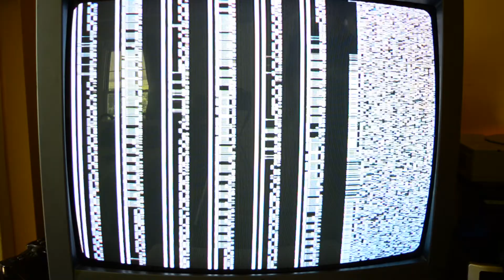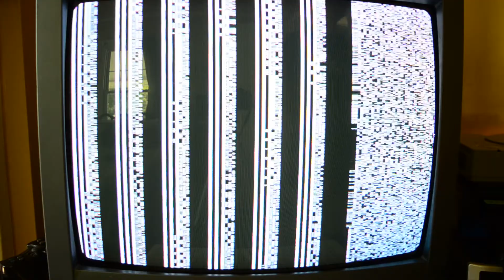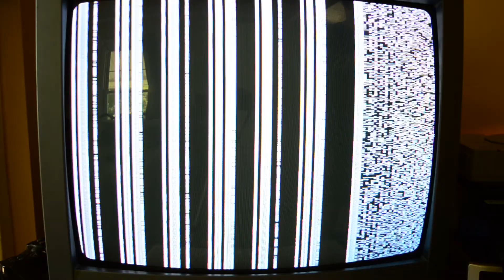Digital audio over analogue video: A forgotten piece of hi-fi history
Today I take a look at the most interesting piece of audio hardware I've ever encountered, a machine from Nakamichi that converts analogue audio into a pattern of lines carried on an analogue video signal. This video, when fed back into the machine, is decoded as digital audio. However, any TV that accepts composite video will allow you to see just how beautiful and complex the function of this hardware truly is.